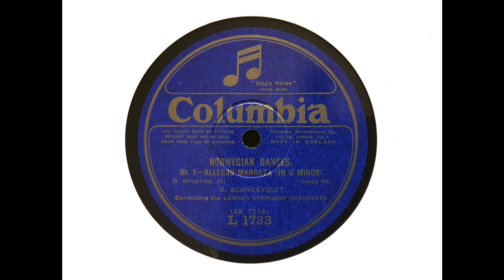Georg Schneevoigt and London Symphony Orchestra - Norwegian Dances, Op. 35 (Grieg) (1925)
This upload features Grieg's wonderful 'Norwegian Dances,' here played by the London Symphony Orchestra conducted by Georg Schneevoigt. The recording was made in Columbia's Petty France studios on 21 December 1925.

As a matter of interest, Schneevoigt only made one other recording with the LSO. The following day, he recorded Grieg's 'Sigurd Jorsalfar' Suite.

This was quite an early electrical recording for English Columbia, which had only commenced recording by the new process in October. There is quite a bit of modulation in some of the grooves, which wouldn't have been dealt with kindly by the heavy sound boxes of the time, hence some audible wear in places.

The dances are:

00:00  No. 1 in D minor
04:03  No. 2 in A major
06:24  No. 3 in G major
09:53  No. 4 in D major

From Wikipedia: Georg Lennart Schnéevoigt (8 November 1872 – 28 November 1947) was a Finnish conductor and cellist, born in Vyborg, Grand Duchy of Finland, which is now in Russia, to Ernst Schnéevoigt and Rosa Willandt.

Schnéevoigt began his career as a cellist performing throughout Europe in the 1890s. He was principal cellist of the Helsinki Philharmonic from 1896 to 1902. After this, he conducted many orchestras including the Kaim Orchestra (now the Munich Philharmonic Orchestra), Riga Philharmonic Orchestra which he founded, Oslo Philharmonic (1919–1921), the Stockholm Concert Society (later the Royal Stockholm Philharmonic Orchestra), the Sydney Symphony, and the Los Angeles Philharmonic. From 1930 until his death in 1947, Schnéevoigt was chief conductor of the Malmö Symphony Orchestra.

In Europe young Schnéevoigt was considered skilled, but by an accounting of the Los Angeles Philharmonic, Schnéevoigt's conducting style was characterised as 'flaccid,' 'paunchy,' 'phlegmatic,' and 'plodding,' with 'little or no sense of direction so far as discipline was concerned.' This notwithstanding, his passion for the music of Sibelius was such that he cried when conducting his works.

The accounting by Los Angeles Philharmonic is not in accordance with the contemporary critique of Schnéevoigt's conducting. The critiques published in the papers of Los Angeles during 1927–1929 were mainly positive and especially Schnéevoigt's Mahler interpretations were applauded. A reason for Schnéevoigt's apparent loss of reputation may be that he was succeeded by two legendary conductors (Artur Rodziński and Otto Klemperer) and so his achievements were forgotten.

Schnéevoigt's married pianist Sigrid Sundgren-Schnéevoigt in 1907, she and Schnéevoigt would often perform together.

Schnéevoigt died in Malmö, Sweden in 1947 at the age of 75, he was buried at Hietaniemi Cemetery.

Schnéevoigt was a close friend of composer Jean Sibelius and often performed Sibelius's orchestral music. He conducted the first performance in Finland of Luonnotar in January 1914. He discovered the manuscripts of Sibelius's tone poems 'Lemminkäinen and the Maidens' and 'Lemminkäinen in Tuonela' (from the Lemminkäinen Suite), which had been thought lost, and gave their first performance since 1894.

On 3 June 1934, Schnéevoigt and the Finnish National Orchestra travelled to London, there Schnéevoigt made the first recording of Sibelius's Symphony No 6. It was originally planned for Robert Kajanus, a close friend of Sibelius, to record the symphony, but because of his death in 1933 it was instead done by Schnéevoigt.